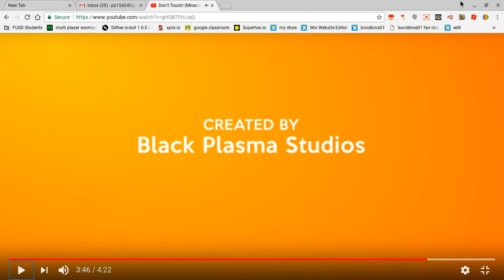dont touch (minecraft animation)